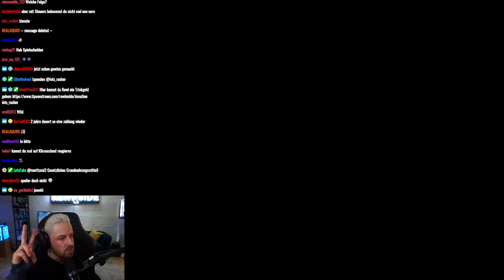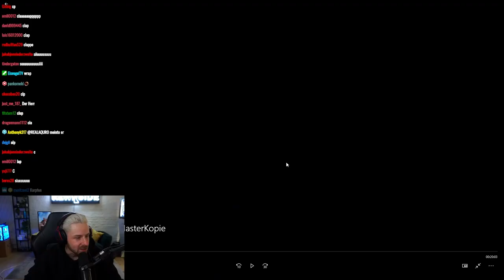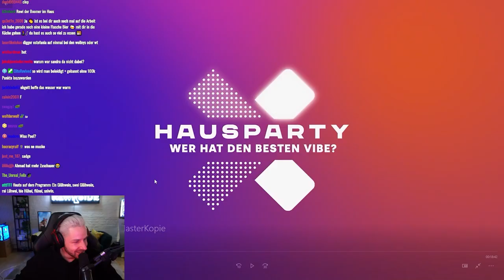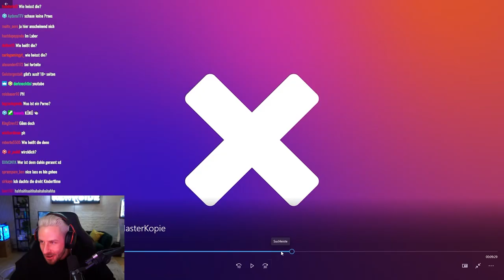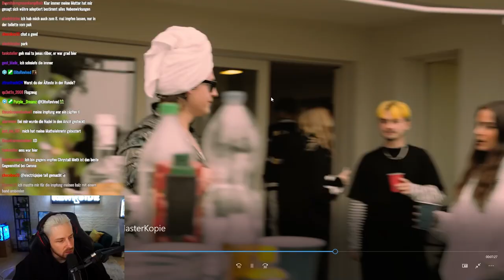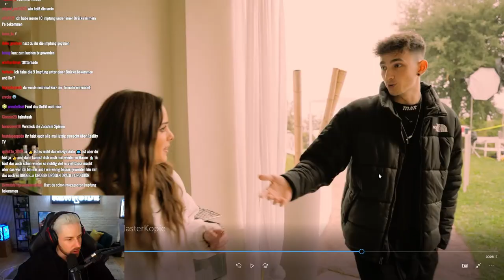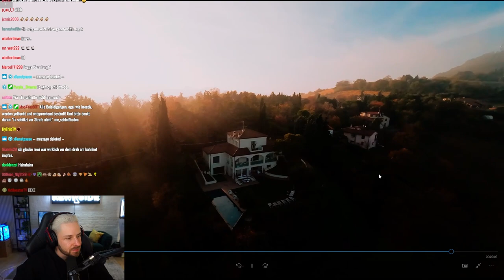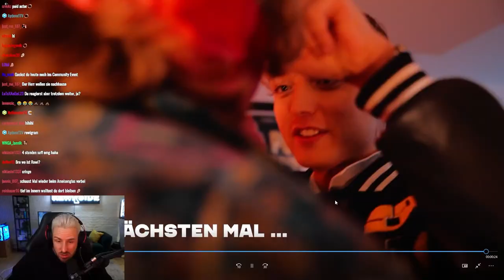Ich war so besoffen.. - Rewi reagiert auf Hausparty X SERIE!